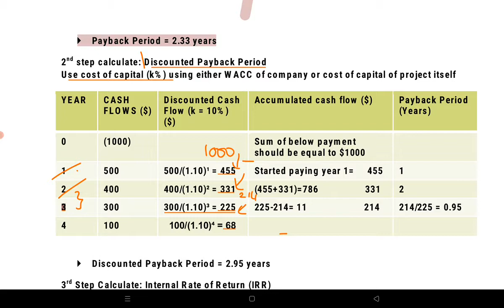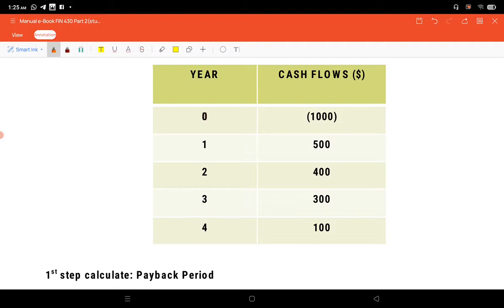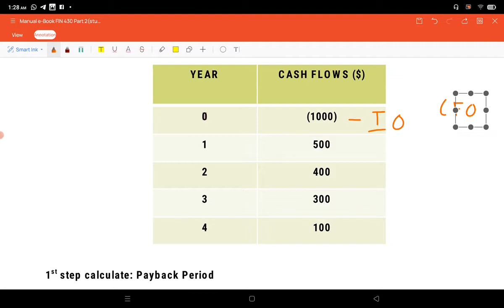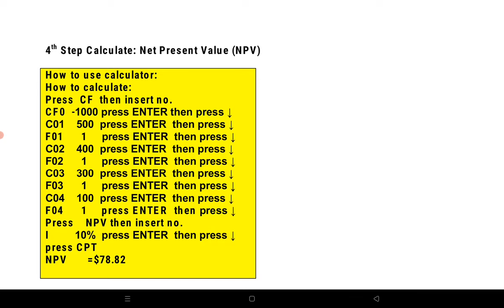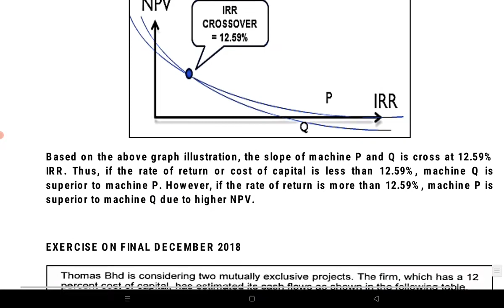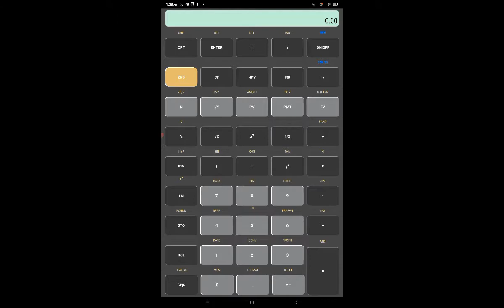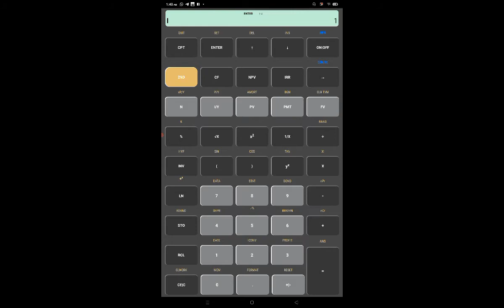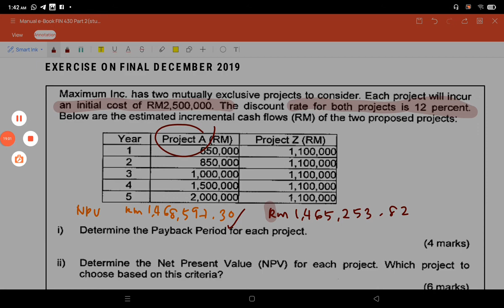FIN430 CHAP 11 Capital Budgeting Techniques (NPV) PART 4